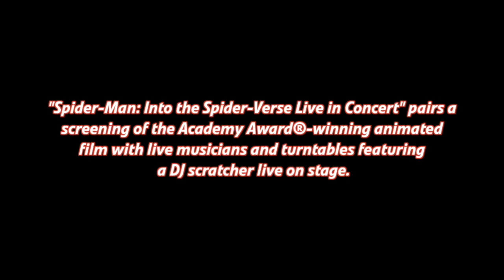Spider Man ITSV | Live in Concert #2023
Spider-Man: Into The Spider-Verse Live in Concert pairs a screening of the Academy Award®-winning animated film with live musicians and turntables featuring a DJ scratcher live on stage.

Joining the tour is The Broadway Sinfonietta, an all-women and majority women-of-color orchestra led by conductor Emily Marshall.